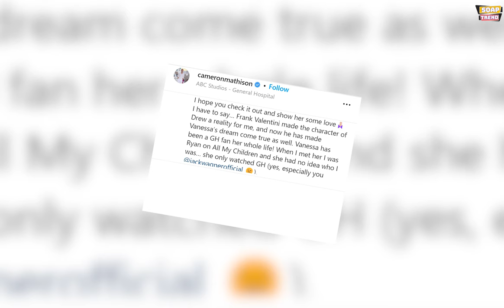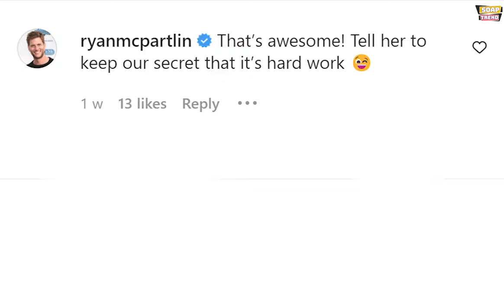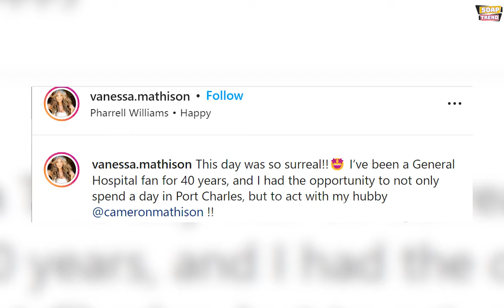Cameron Mathison & wife Vanessa Mathison will appear in the same TV show!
We hope all of you are doing absolutely well. Today, we want to share some exclusive news with all of our lovely viewers. Lately, Cameron Mathison and Vanessa attended Inaugural Gateway Celebrity Fight Night on March 12, 2022. And recently, we came to know that Cameron Mathison’s wife Vanessa joins in a new TV role with her dearest husband. Do you all want to know some more details about this? If yes, then keep watching this video till the end.

Hallmark star Cameron Mathison welcomed his wife, Vanessa Mathison, in a new TV role. Vanessa joined Cameron on “General Hospital” as a guest role, and she said having her husband by her side helped her greatly even while she was nervous.